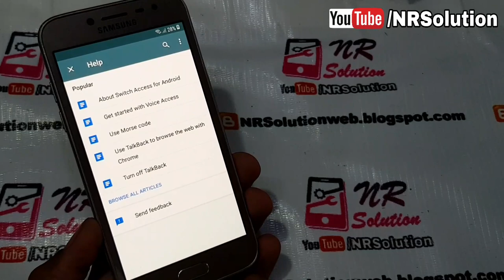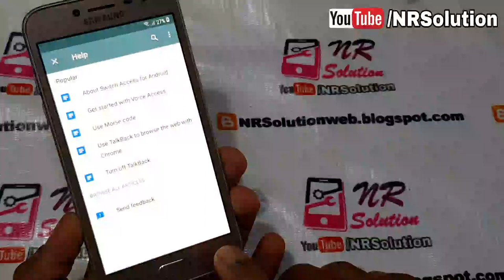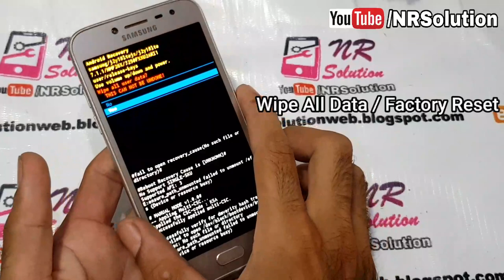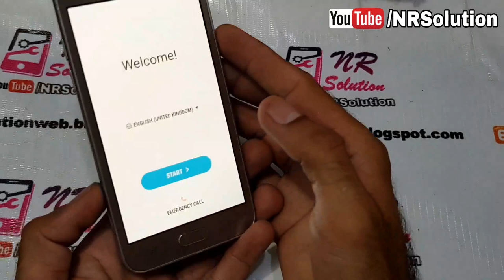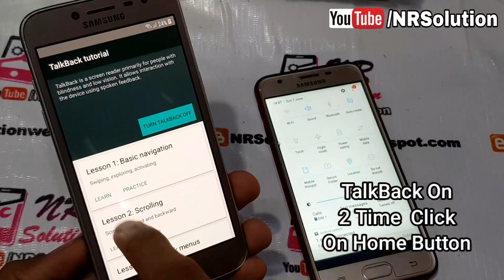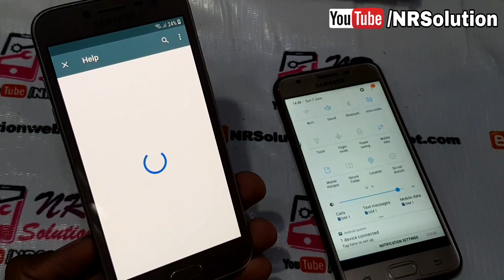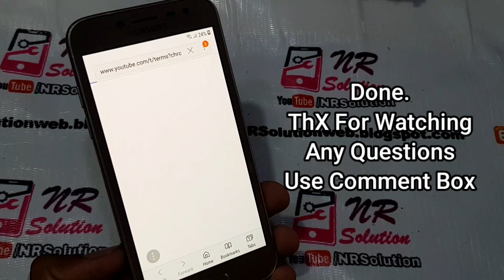Youtube Update Problem FiX Without Flash Show Option During FRP Bypass All Samsung Devices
Youtube Update Problem FiX Show Option During FRP Bypass All Samsung Devices
Today I Have Solved Problem To All Samsung Devices ' YOUTUBE Update' Show Problem During FRP Bypass
💥Direct Samsung Frp Unlock / No Need PC No Restore Data / Backup / Android 12, 11, 10, 9

💥Samsung Galaxy Android 7.0 FRP BYPASS Without PC I No Map I No FRP Tool I No Youtube New Trick 2021

💥Youtube Update FiX With Samsung J2 Pro Grand 🔥Prime Pro J250 FRP Bypass Without Pc Android 7.1.1